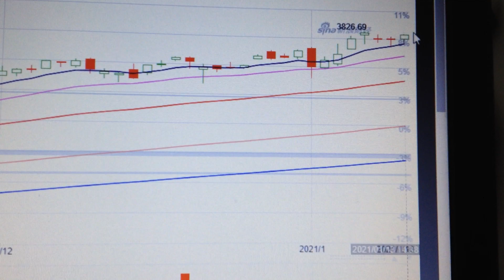US Stock Market SP500 Trend Analysis Financial Market 0114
The S&P 500 Index or the Standard & Poor's 500 Index is a market-capitalization-weighted index of 500 of the largest publicly traded companies in the U.S..The index is widely regarded as the best gauge of large-cap U.S. equities. It has important indicator significance for the global financial market. Through purely technical analysis, we can judge its mid-term trend and infer the possible trends of other relevant markets. Hope it helps everyone, thank you.